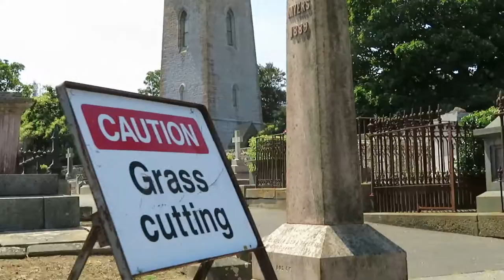ST. PETER (GUERNSEY) 017 MVI 0393